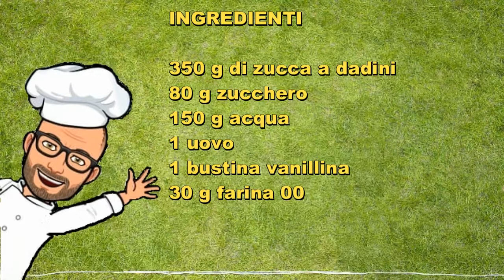Crema dolce di Zucca di PiC con Bimby Tm6 Tm5 Tm31 Tm21 Thermomix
Ricetta Crema dolce di zucca di PIC.
Una crema per decorare e guarnire le torte con una ricetta vegetariana.
Senza lattosio quindi adatta a chi è intollerante al latte e derivati.